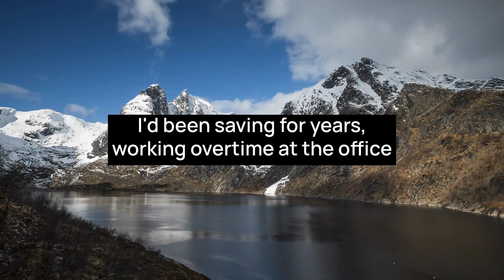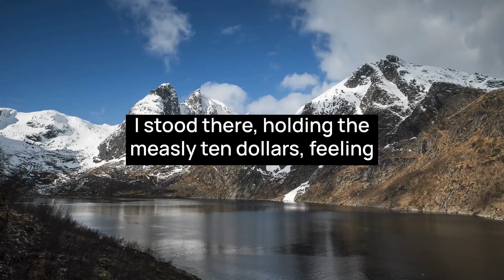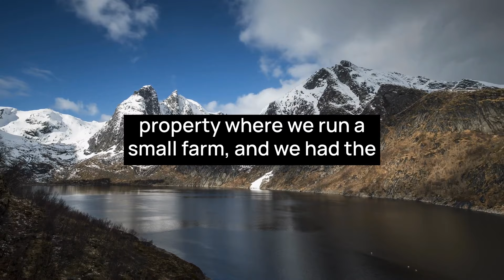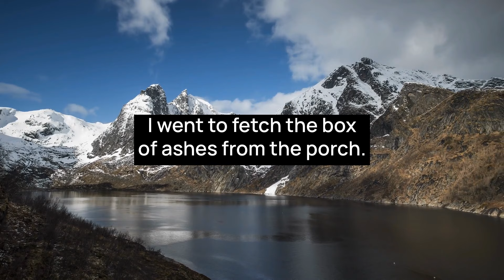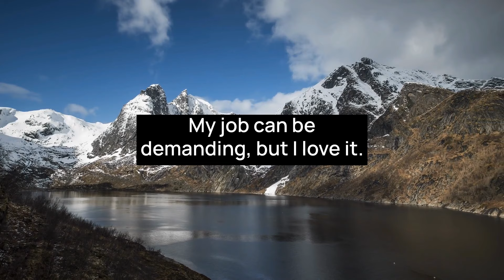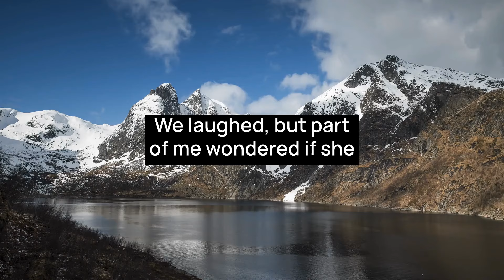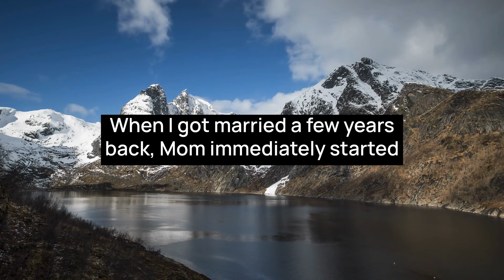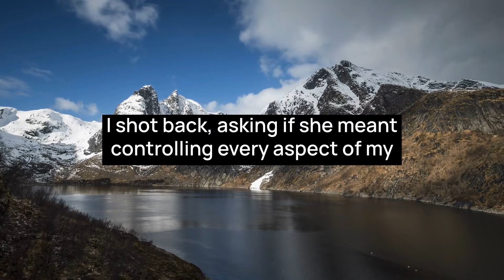WWII VETERAN GRANDPA DESTROYS A GROUP OF THUGS WHO ATTACKED HIS SON!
00:00 Intro
00:15 Story 1
04:14 Story 2
09:17 Story 3
13:07 Story 4
17:44 Outro